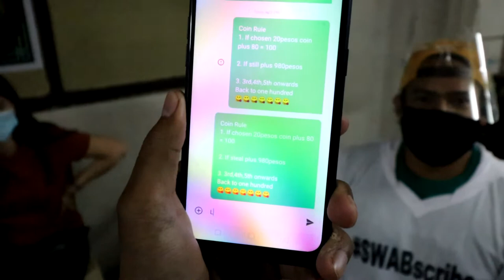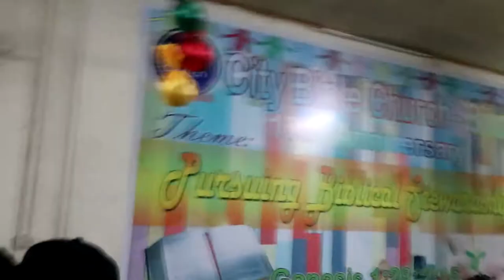WALA SA PRESYO NG REGALO, NASA SAMAHAN NG GRUPO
YOWN! Kamusta mga diBastabasta yung kahit worth Php100 lang ang exchange gift nyo, bakit di parin maubos ang tawa nyo?

Thanks.